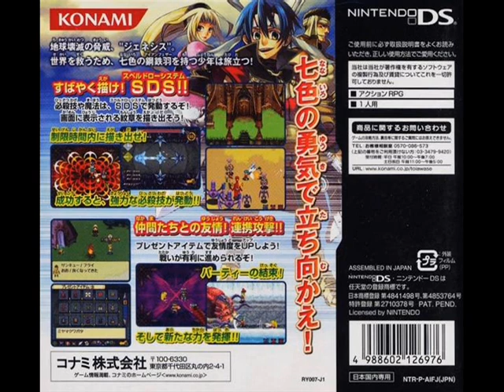[vgm] Iron Feather - Event Comic 3 - アイアンフェザー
Konami
Release: Jan 19, 2006
Composer: Yasuhisa Itou

Iron Feather is an Action Role-Playing game, developed and published by Konami, which was released in Japan in 2006.

This was a very early RPG game for the Nintendo DS. This game is Japanese only. Reviews on this game give it a 6 out of 10 on Gamefaqs, but I think it may actually be a little better than that. The soundtrack is quite extensive, with over 3 hours of music.

任天堂ｄｓの最初のRPG.日本語版だけ.サントラの時間は長い.